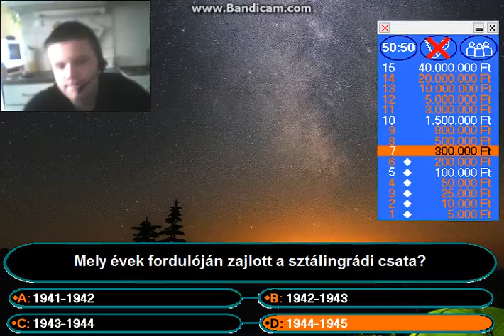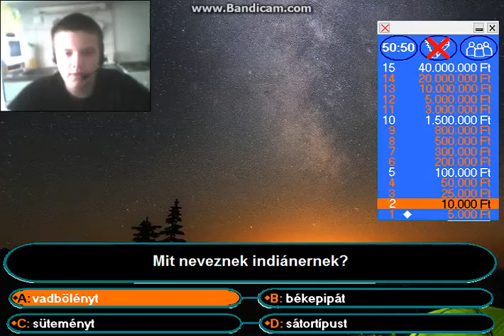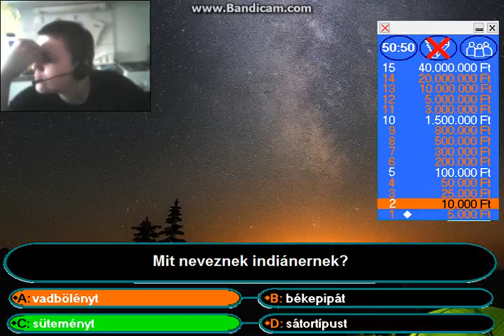Legyen ön is milliomos gameplay #8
Itt a következő rész de sajnálom hogy hamarabb vége